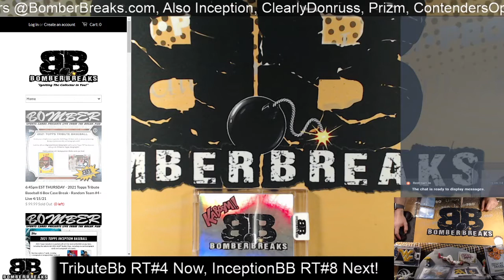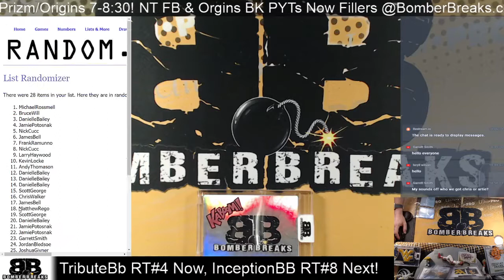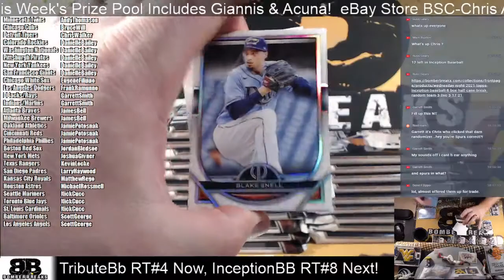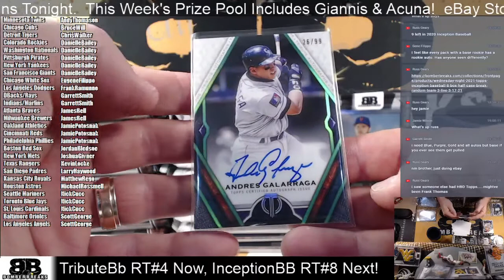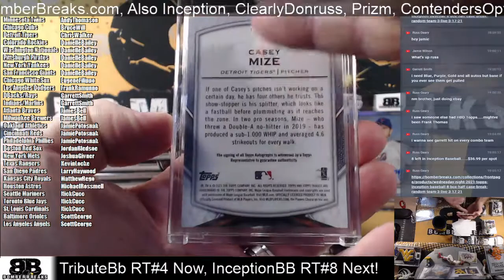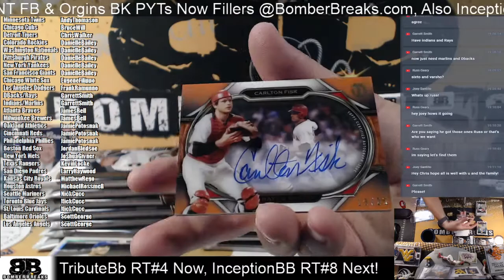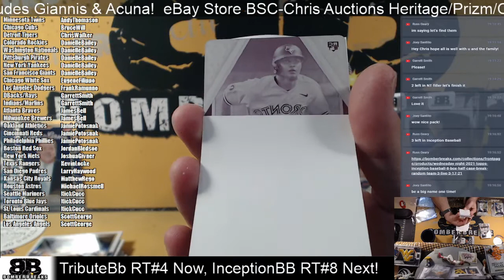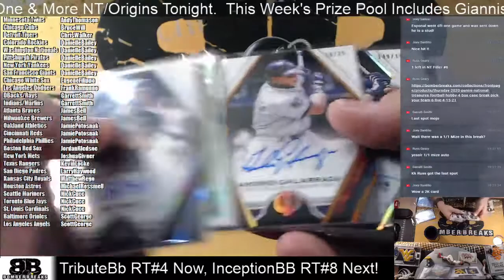2021 Topps Tribute Baseball Random Teams #4 Full Case Break 4 15 21